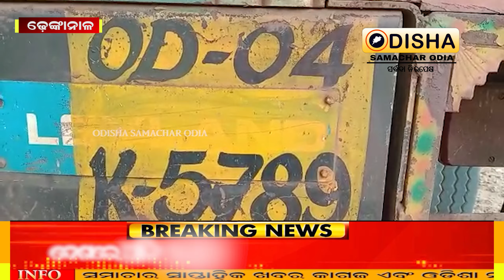ଦଶ ଚକିଆ ଧକାରେ ଗ୍ୟାସ ବିତରକ ଟେମ୍ପୁ ଚୁରମାର,ଗ୍ୟାସ ବିତରକ ସହିତ ଜଣେ ଗୁରୁତର